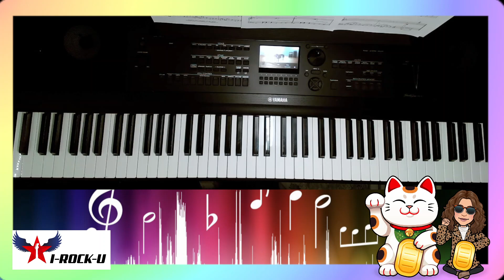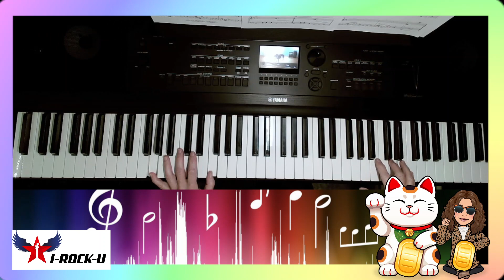Lucky Seven . Teresa Arth 2023 01 24 21 36 47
2. Lucky Seven is from Let's Quest Album 4, by Chrissy Ricker, (video game inspired music)